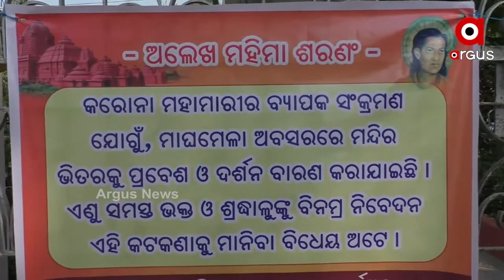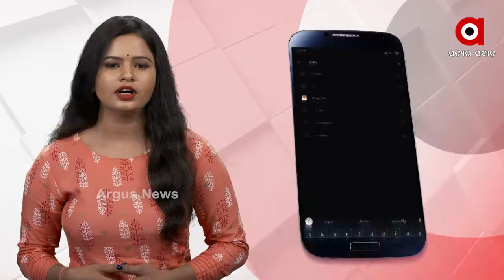ମାଘମେଳା ପାଇଁ ସନ୍ଥକବିଙ୍କ ସମାଧୀପୀଠ ଉତ୍ସବମୁଖର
ମାଘମେଳା ପାଇଁ ସୁବର୍ଣ୍ଣପୁର ଜିଲ୍ଲା ଖଲିଆପାଲିରେ ଥିବା ଭୀମଭୋଇ ସିଦ୍ଧି ସାଧନା ପୀଠ ଉତ୍ସବ ମୁଖର । ମାଘମେଳା ସମୟରେ ଏଠାକୁ ସାଧୁସନ୍ଥଙ୍କ ସହ ଭକ୍ତଙ୍କ ଭିଡ ଜମେ । କିନ୍ତୁ ଏଥର କରୋନା ପାଇଁ ଖାଁ ଖାଁ ପୀଠ । କୋଭିଡ କଟକଣା ଭିତରେ ନୀତିକାନ୍ତି ଅନୁଷ୍ଠିତ ହେଉଛି.